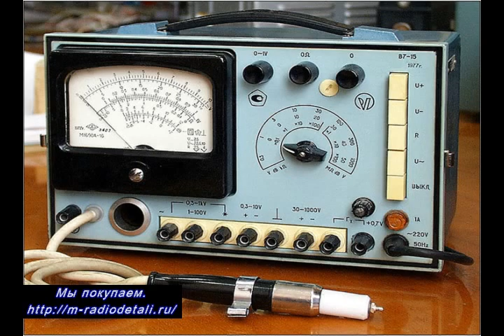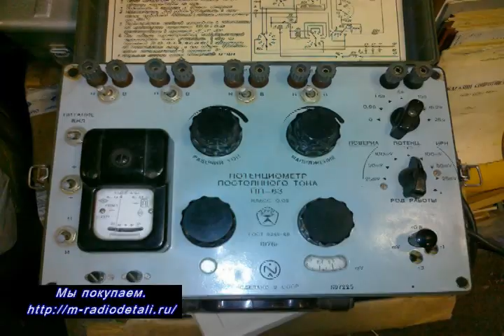Покупаем радиодетали в любом состоянии на лом.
Компания «Электрорадиолом приокский» покупает радиодетали в любом состоянии на лом. Мы работаем с 2001 г. и за эти годы накопили значительный опыт и весомые знания. Наша компания является партнером ООО «РадиоАкадемия» и сотрудничает с клиентами, которые располагаются во многих городах России и странах ближнего зарубежья. Подробнее на сайте